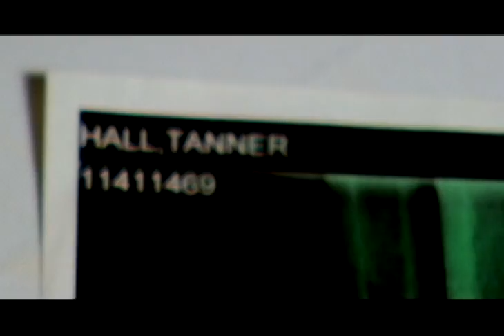Tanner Hall Feature